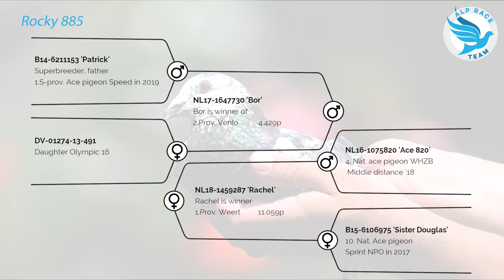Rocky 885 - The One and Only ‘Romario’ Collection by Simon Wolf